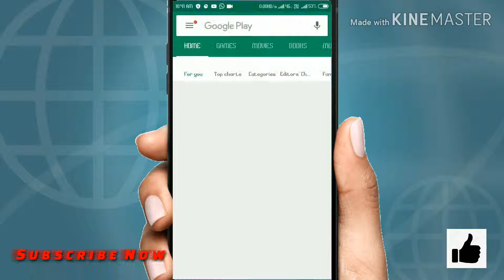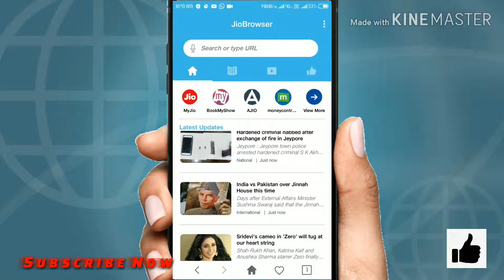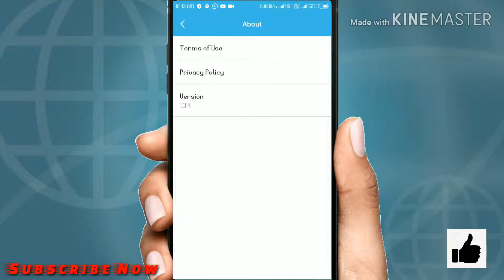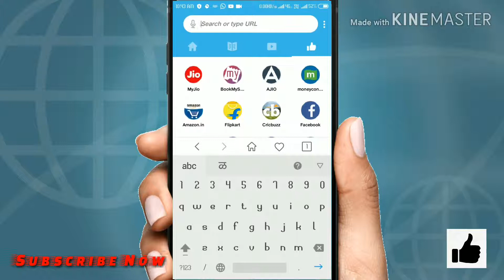Jio Browser || jio Browser kya hai || jio Browser se video kaise download kare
Hey friends
This video me apko jio browser ke baare me bataunga our jio browser ki important setting ke bare me bataunga
Our jio browser se video kaise download karate hai wo bhi bataunga...
To video ko start krte hai

Question and queries

1) jio browser update

2)jio browser setting

3)jio phone software download
web browser apk download
jio chrome
jio web app
jio browser download
chrome mini download

4)how to check browsing history in jio phone

6)Can we use another Jio Sim in Jio phone?
Does Jio Phone 2 supports other SIM?
Is Jio phone 2 dual SIM?
Is Jio Phone 2 have dual sim?

7)Browser 4G (optimized for Reliance Jio Sim) is an extremely fast browser for any android phone running . 4G system provides mobile ultra-broadband internet access, using brand new technologies created specifically for fourth generation LTE of mobile communication technology standards.